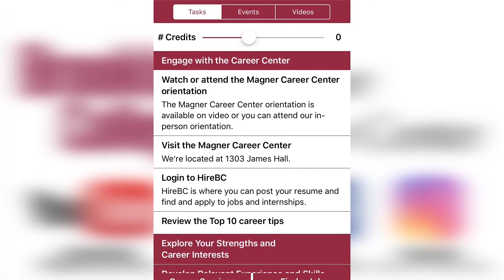UPDATE YOUR HIREBC ACCOUNT!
Camila Brango with the Magner Career Center is here to remind YOU to stay updated on HireBC with your email and major information! You may be quarantined, but your job search isn't. Get on HireBC TODAY and apply for internships and jobs!